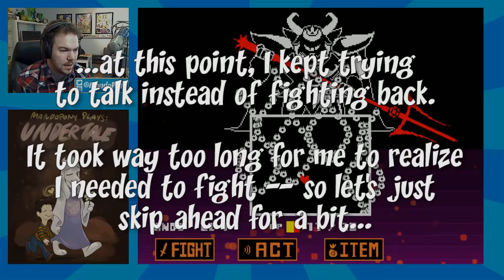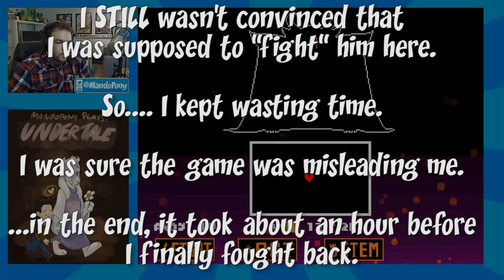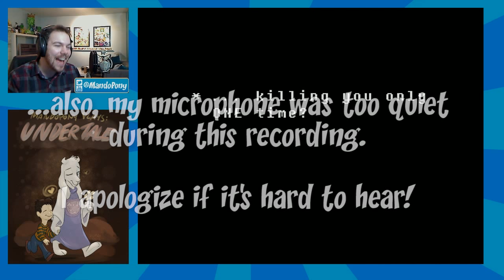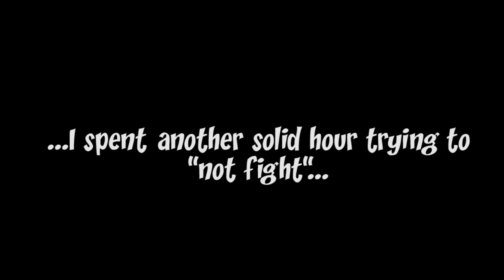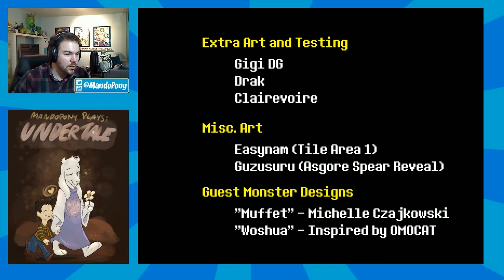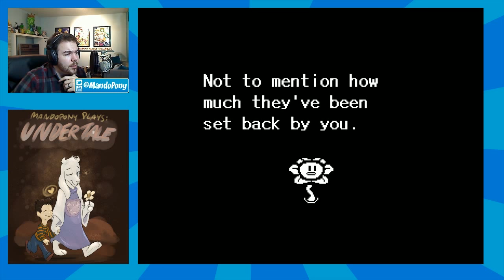Undertale #15 - MandoPony Plays (FINALE?!)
MandoPony plays and FINISHES the new indie RPG "Undertale"!

~andy